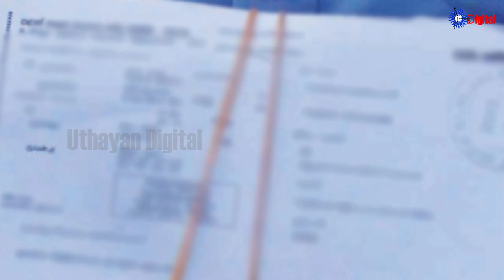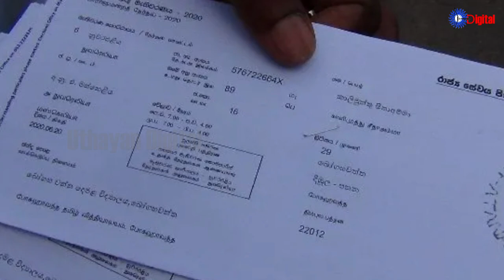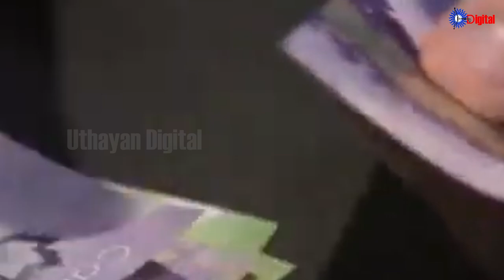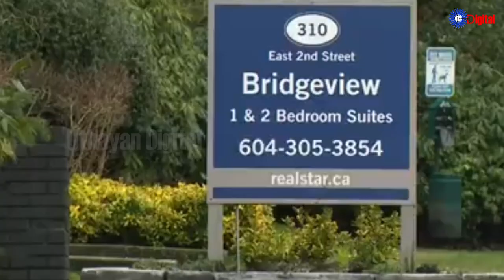Uthayan: Lunch Time Tamil News | 12-09-2024